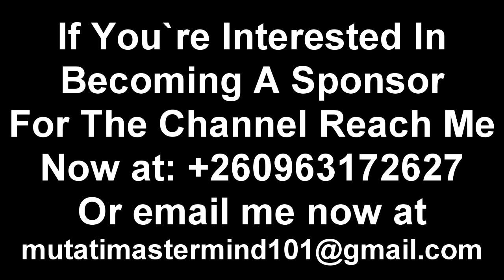Miles Sampa Goes Viral for Doing This; PF Cadres Ground & Chama React “Watch The Entire Video”